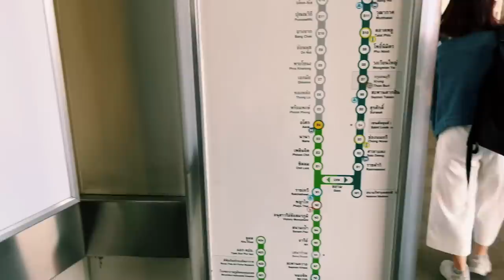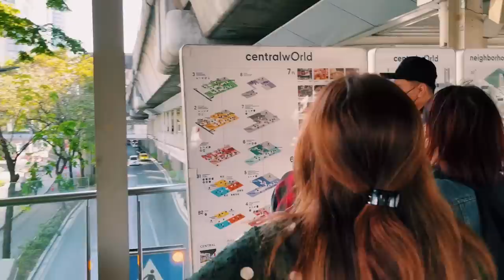ถนนเมืองไทยสะอาดมาก แทบไม่มีขยะ สกายวอล์คสะดวกมาก เย็นสบาย ช่วยให้คนออกกำลังกาย Excellent